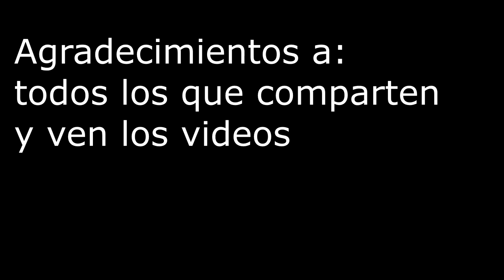flow 2 en la plaza de Romeral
video #108
en este video podrás ver videos de principios de año, entrenamientos de 3 y 4 argollas, detenciones e ilusiones.
si les gusta algun combo o algo me avisan y hago tutoriales. cariños. comparta si le gusta.